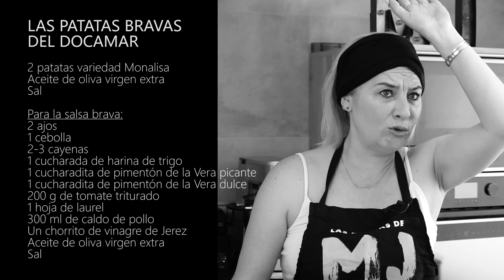LAS PATATAS BRAVAS MÁS FAMOSAS DE MADRID | Con su salsa secreta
Desvelamos la receta secreta de la salsa de las mejores patatas bravas de Madrid. Las bravas del bar DOCAMAR son todo un clásico de las tapas, una institución desde hace 60 años, donde chefs y gastrónomos no dejan de acudir. Si no puedes ir a probarlas directamente allí, te cuento como reproducirlas en casa lo más fielmente posible.

INGREDIENTES:

2 patatas variedad Monalisa
Aceite de oliva virgen extra
Sal

Para la salsa brava:
2 ajos
1 cebolla
2-3 cayenas
1 cucharada de harina de trigo
1 cucharadita de pimentón de la Vera picante
1 cucharadita de pimentón de la Vera dulce
200 g de tomate triturado
1 hoja de laurel
300 ml de caldo de pollo
Un chorrito de vinagre de Jerez
Sal

2022